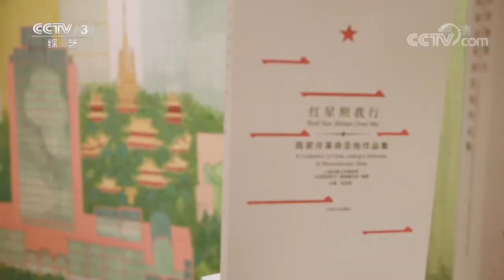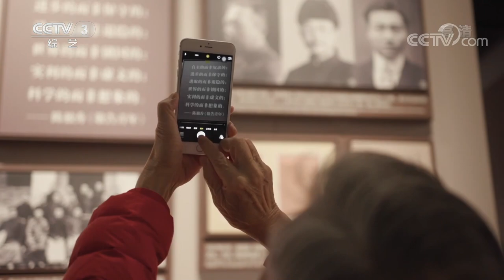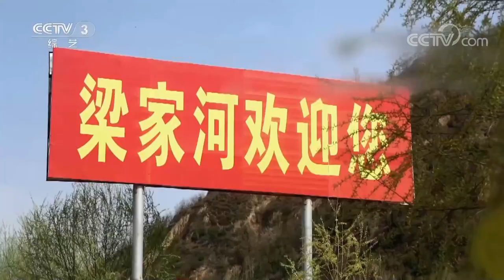《红星照我行——陈家泠革命圣地作品集》上海发布 画家陈家泠：笔墨再现风云岁月 丹青绘就圣地新颜 | 第艺流「文化十分」20220224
本期节目主要内容：
有这样一位年过八旬的画家，用八年时间走遍大江南北，以革命圣地为题材，创作了十二幅巨幅中国画作品，用笔墨丹青再现了建党百年的风云岁月，他就是新海派的领军人物——陈家泠。